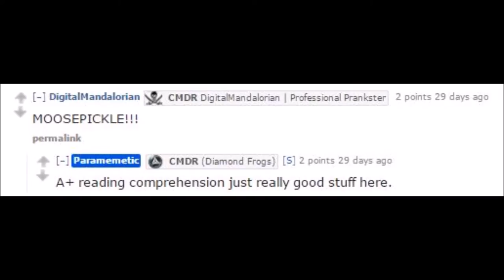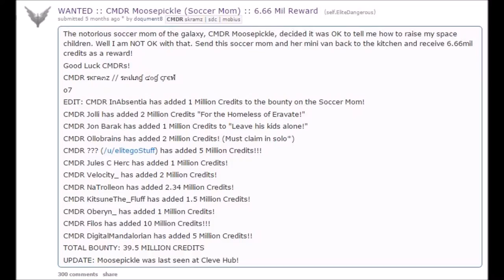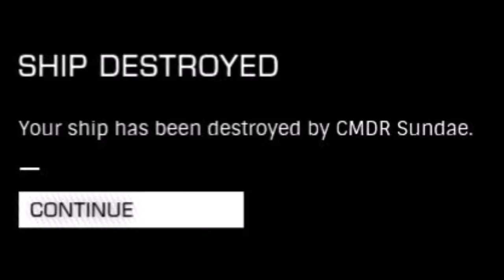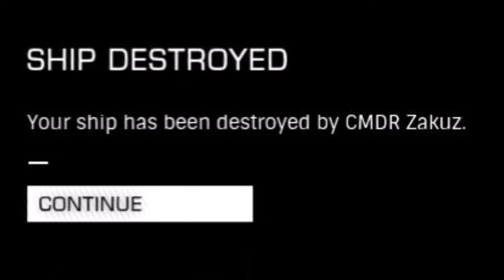Diamond Frogs Present: Moosepickle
Soccer mom, Meta Salt Miner, The Brick part of "Brick 'n String".